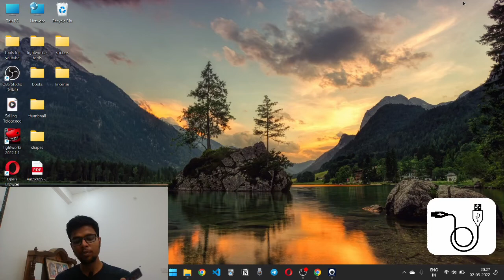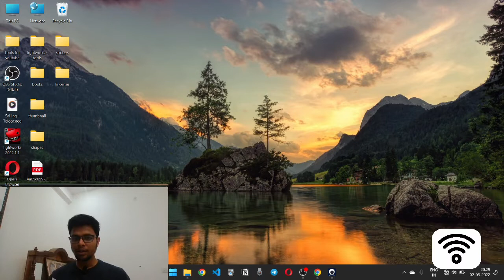Kaise apne phone ke camera ko webcam banaye | obs studio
Adding a webcam in 1080p & 4K is simple in OBS Studio, and in this tutorial I show you how to add a video capture device.
Introduction of myself
Hi! My name is sachin yadav and I am student at MNNIT Allahabad . I like football and also regional level badminton silver medalist . I started this channed to share my daily life with you.
Sometimes I will upload vlog , book review , movies review , typing skill , about many exam.

If you want to read this book download ny going through this